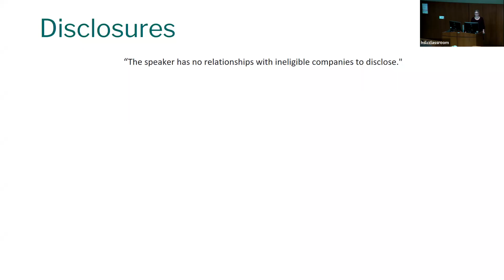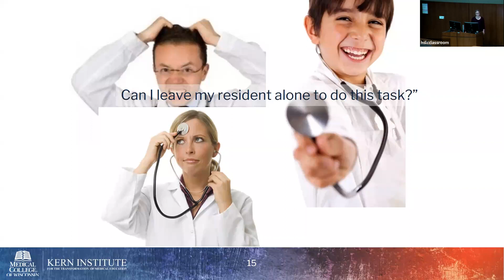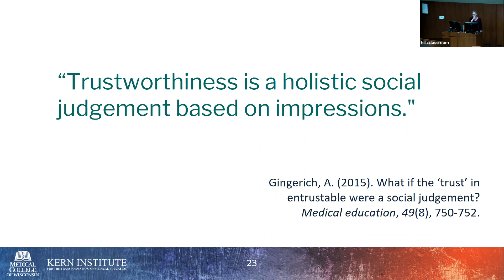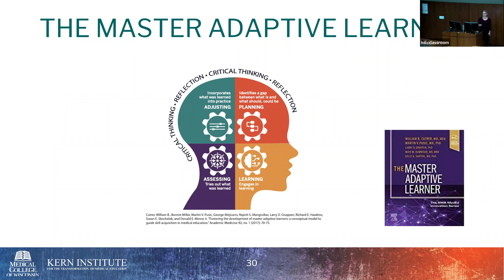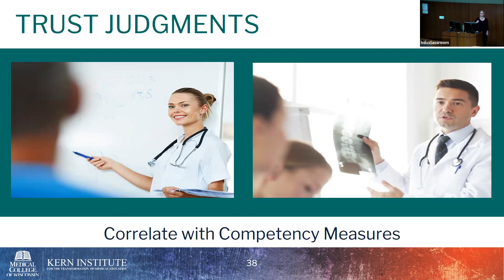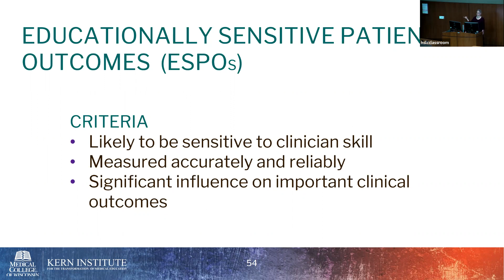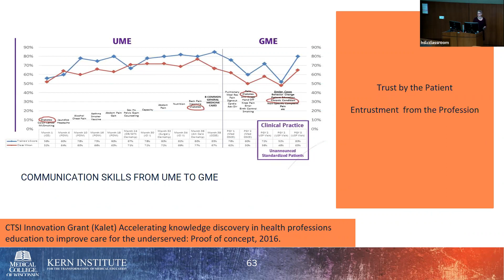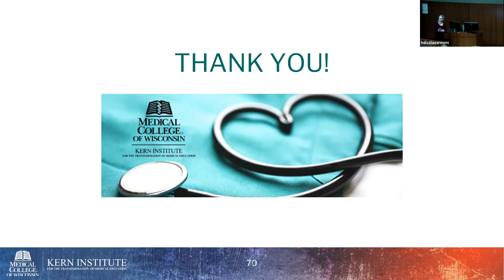2/3/2023: Can We Educate Physicians to be Trustworthy? It Depends.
Adina Kalet, MD, MPH
Stephen and Shelagh Roll Endowed Chair
Robert D. and Patricia E. Kern Institute for the Transformation of Medical Education
Medical College of Wisconsin